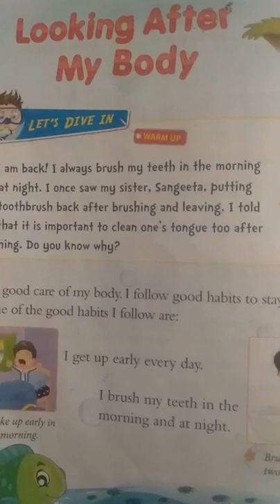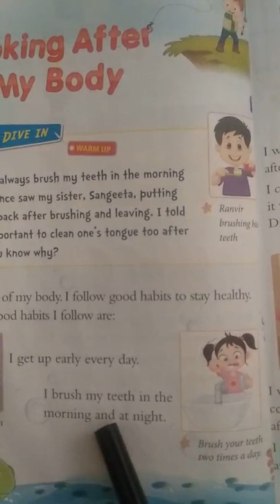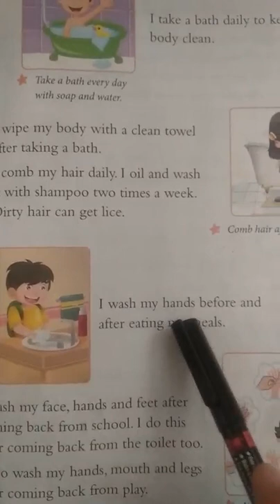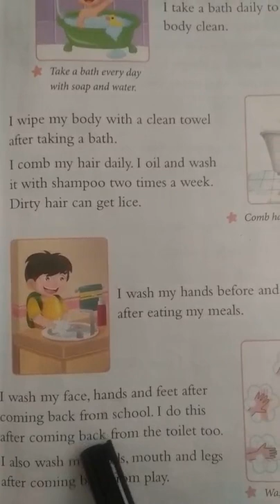GGS Class I EVS Ch. 3 Part 1 : Looking After My Body